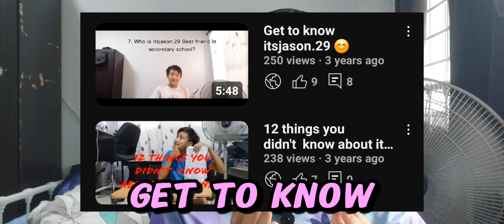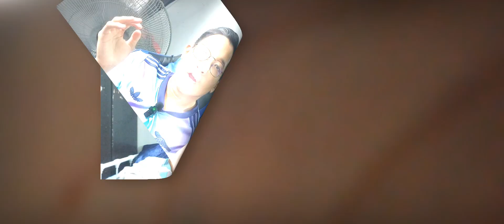21 Things You Didn't Know About "Adventure With Dan (Me) | *Updated Version 2024*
*21 Things You Didn't Know About (Me)*

Dated Of Flimed : 21 September 2024 (Sat)

*I Hope you Enjoyed this "Updated *21 things you didn't know about Me*. So This the *UPDATED VERSION* Of 20 Things you didn't know about me when I flimed On 17 Jan 2023.

*Watched the 2 video  I make 3 years ago*
(GET TO KNOW ME & 12 THINGS YOU DIDN'T  KNOW ABOUT ME)

*Watch  the 1 video  I flimed 1 year ago I'm Jan 2023*
(20 Things you didn't know about me)

*Comment For video update for 2025 get to know Me*

Welcome To "Adventure With Dan" , I'm An Average 21 years old Guy  in Singaporean , hoping to be a *YouTuber & Content Creator* . My Name Is Daniel and I'm  based in Singapore.  This Channel is a Mixed Of Vlog, Review , Gaming and Youtube Shorts.

I will be *Posting* Every *Saturday, Sunday & Monday*

(Timing / Day of Posting) *Local Time*

Monday - 19:45 HRS
Saturday- 20:45 HRS
Sunday - 17:45 HRS

(Video Time Wrap)
00:00 - Introduction Video
01:44 - YouTube Intro
01:56 -  video briefing

QUESTION  VIDEO:

02:23 - Question  1
02:55 - Question  2
03:22 - Question  3
03:45 - Question  4
04:00 - Question  5
05:06 - Question  6
05:34 - Question  7
06:10 - Question  8
06:36 - Question  9
07:00 - Question  10
07:53 - Question 11
08:31 - Question 12
09:01 - Question  13
09:29 - Question  14
09:56 - Question  15
10:28 -  Question  16
10:51 - Question 17
10:59 - Question  18
11:23 - Question 19
12:23 - Question  20
13:20 - Question  21

13:37 - Ourtro video
14:10 - Video Ending

Best Wishes ,
ADVENTURE WITH DAN